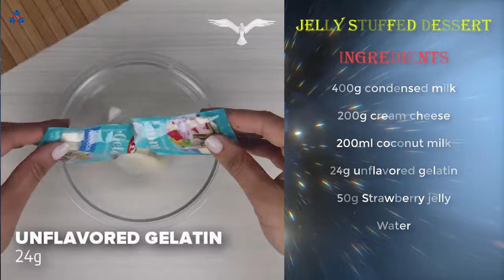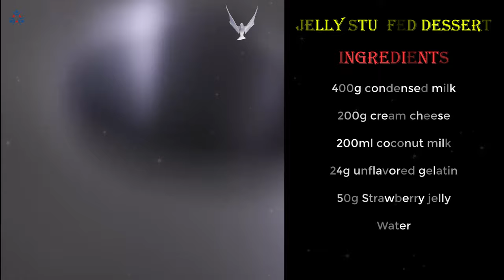Easy homemade Jelly dessert recipe| Healthy keto meals| Healthy recipes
I am sure that this recipe will bring you a very delicious dessert. With the basic ingredients and a little clever you can easily make a delicious jelly stuffed dessert for you and your family after meals. That's great, aren't you ? Let's go !
𝗜𝗻𝗴𝗿𝗲𝗱𝗶𝗲𝗻𝘁𝘀
400g condensed milk
200g cream cheese
200ml coconut milk
24g unflavored gelatin
Water
50g Strawberry jelly

𝗗𝗶𝗿𝗲𝗰𝘁𝗶𝗼𝗻:
00:09 good looking stuffed dessert
00:14 making stuffed layer
01:12 making the covered jelly layer
02:32 Plate up and serve
02:59 Enjoy the delicious stuffed dessert